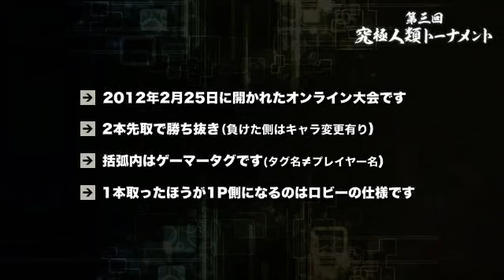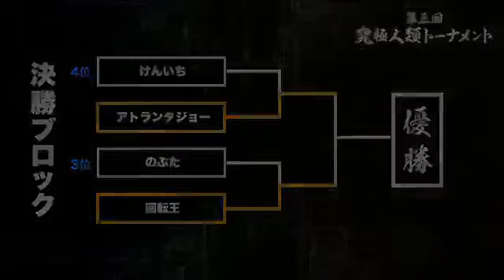UMVC3 Japan - XBOXLIVE 022512 - SpinKing vs. Kusoru FINAL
This was an xboxlive tournament on 022512. I'm only uploading the good matches from it (since it was online and not all players played well).